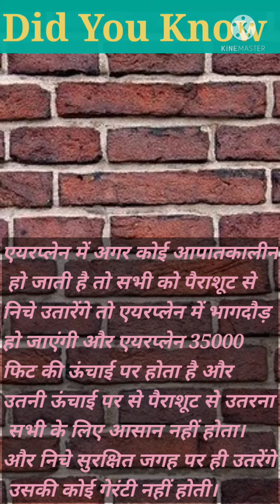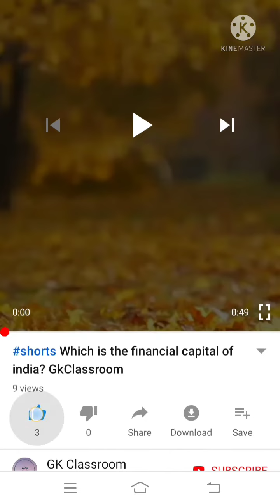हवाई-जहाज में सभी यात्रिओं के लिए पैराशूट क्यों नहीं होते | GkClassroom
हवाई-जहाज में सभी यात्रिओं के लिए पैराशूट क्यों नहीं होते | Why There Is No Parachute In Planes

दोस्तो यदि यह वीडियो अच्छी लगी और आपको जानकारी पसंद आयी तो इस वीडियो को एक लाइक👍 कीजिए और कमेंट करके मुझे बताए ये वीडियो आपको केसा लगा और अपने सभी दोस्तो के साथ इस वीडियो को शेयर कीजिए और ऐसे ही वीडियो देखने के लिए मेरे चैनल को subscribe कीजिए।

Follow on MX Takatak - gkclassroom

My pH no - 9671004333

parachute funny video,
parachute kaise banate hain,
parachute video,
parachute banana,
parachute banane ka tarika,
parachute comedy,
parachute design